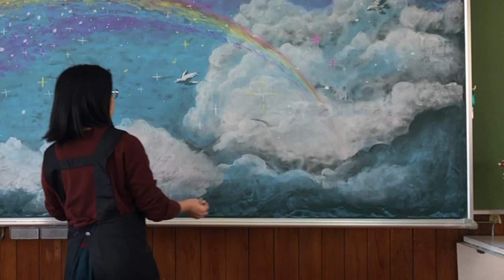【黒板アートメイキング】「虹と空」『すずきらな』＃20/46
卒業式のサプライズ黒板アートを制作しました。無音です。
場所【広川町立広川中学校②】
制作月【2020年3月】
提供【株式会社LUFU】
協賛【日本理化学工業株式会社】

このURLをタップまたはクリックすると、RACLabを友だち追加できます。
URLをコピーして、SNSやメールなどでシェアをお願いします。